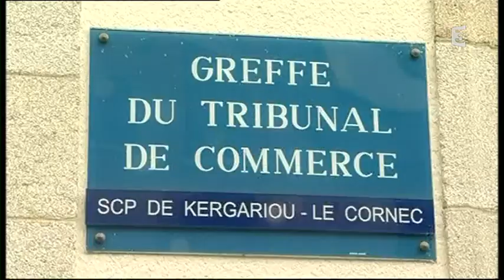Doux : c'est quoi le pôle 'Frais' ? (France 3 Bretagne)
Le pôle 'Frais' du groupe volailler Doux va être liquidé. De quoi parle-t-on ? Combien d'emplois sont menacés ? Y a-t-il de potentiels repreneurs ? Décryptage.